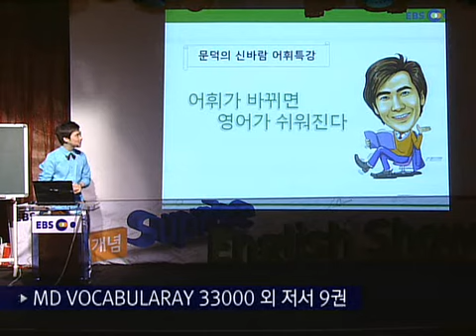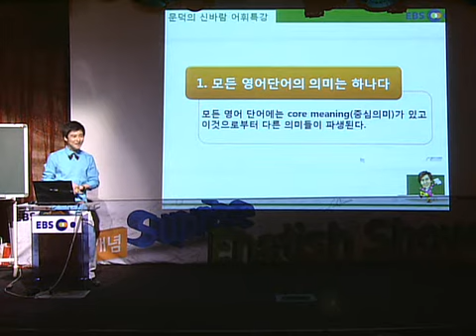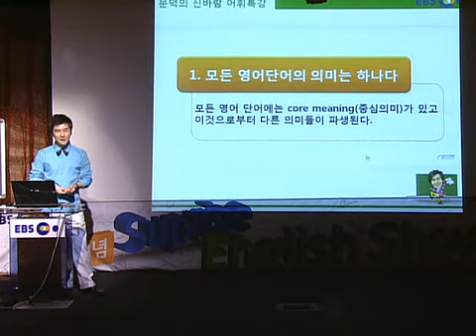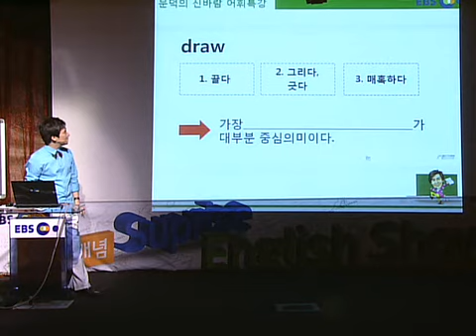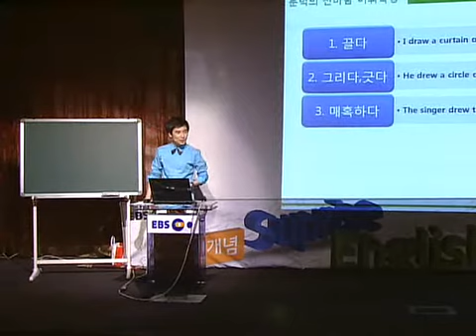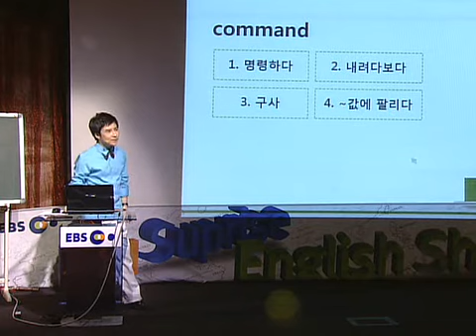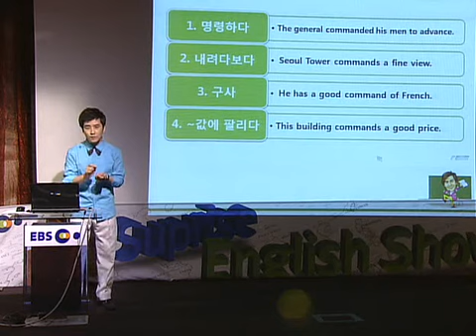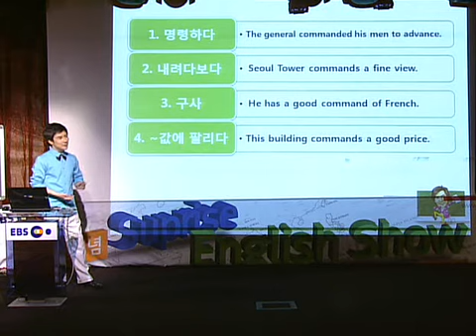문덕의 서프라이즈_신바람 어휘특강1.wmv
문덕선생님의 '신바람 어휘특강' 동영상 1부 (총 3부작)

모든 콘텐츠는 무료로 다시보실 수 있습니다!